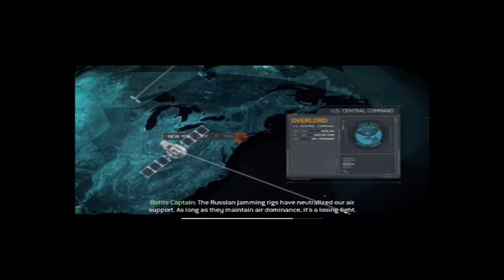Call of duty modern warfare☠️-playing game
This is call of duty modern warfare playing video. Would you  like to see these same videos you can join us.